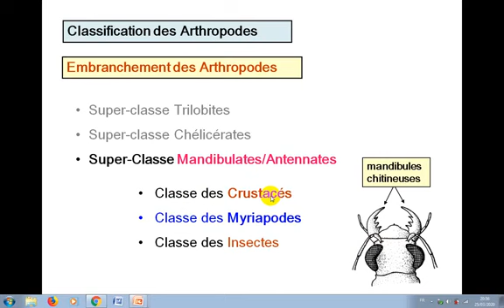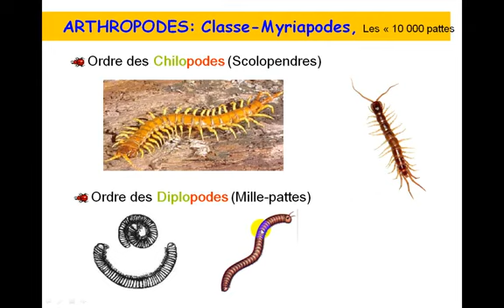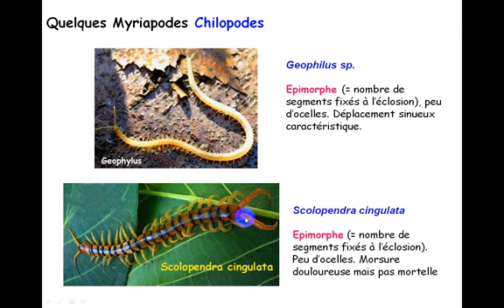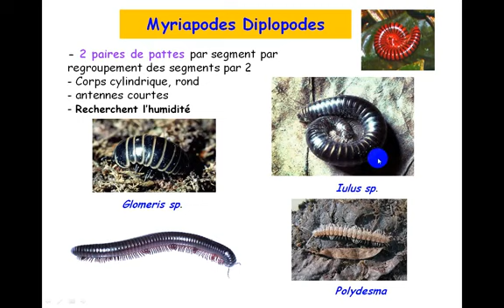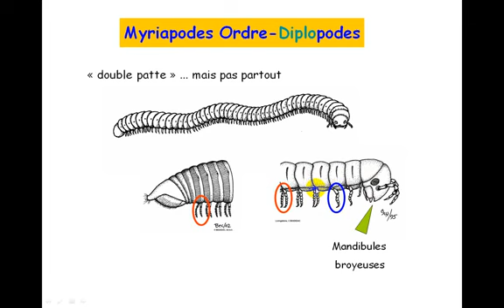Classification Arthropodes (Biology_animaux) S2_Svi